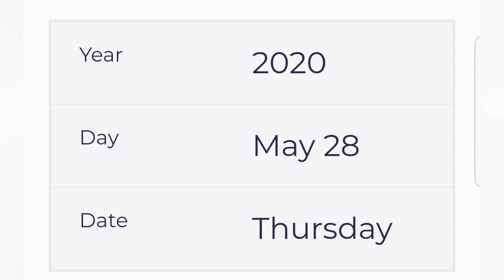National Burger days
History Of Burger Day

Burger Day was established by Mr. Hyde to celebrate their favorite food, and all the places they’ve sampled that make them. It’s a great system, free from any of the false advertising you may experience elsewhere. As they say “If we say we like a burger place, it’s because we ate there and liked it.” Burger Day was created to vaunt the glories of this most perfect of meals, technically a sandwich, really a whole meal.

Burgers were said to be invented in Hamburg, Germany, or to be more precise the meat that would become the hamburger was. Ground beef used to be considered a waste product, the leftovers of the prime cuts that were then sold off on the cheap. These days premium ground beef is the foundation of one of the world’s most popular foods. It got its start as a hamburger steak, a popular dish served with multiple variations, but one day it found its way onto a bun, met cheese and bacon, and has never looked back. Burger Day is your opportunity (excuse?) to indulge in as many of these delicious concoctions as you desire!

How To Celebrate Burger Day

Celebrating Burger Day is one of the easiest, most entertaining, and absolutely delicious celebrations we can imagine. You eat burgers. Yep, that simple. Enjoy a nice juicy burger as many times as your heart desires, in as many different configurations. We suggest hosting a great bit burger cookout at your house or at friends, where everyone makes their favorite variety with their favorite toppings and introduces it to the group. Worst case scenario, you meet another burger you absolutely can’t live without, but that’s what Burger Day is all about.